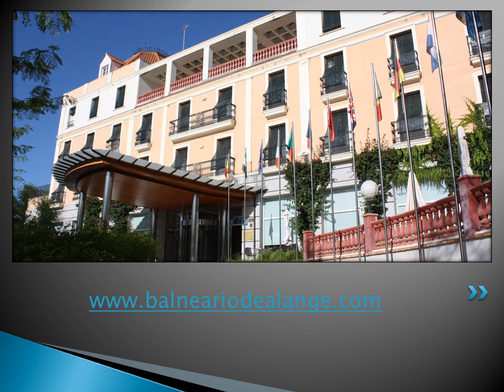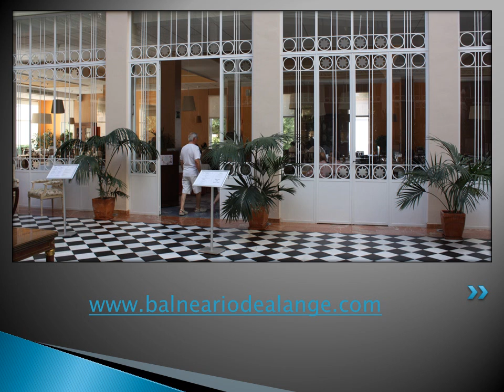Impresiones sobre el Balneario de Mérida-Alange